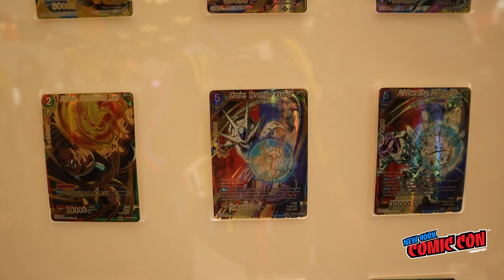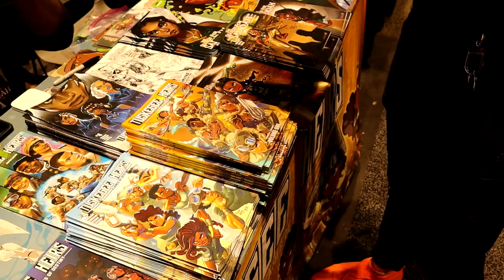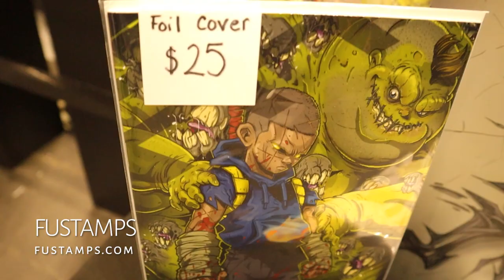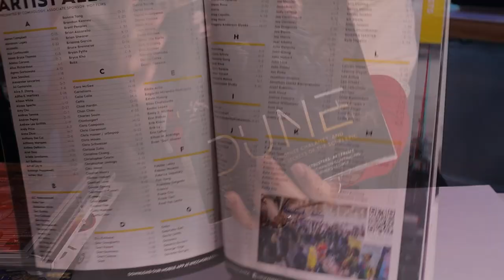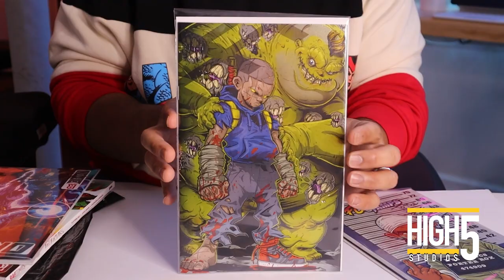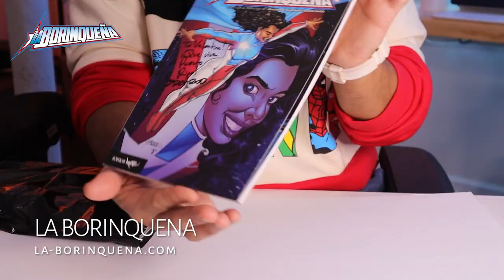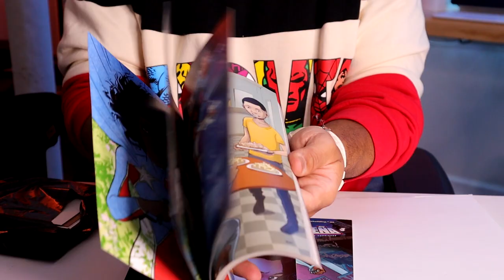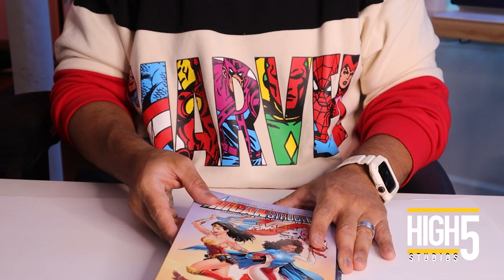2021 NYCC Vlog | Artist Alley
Highlights from this 2021 NYCC Vlog at the Jacob Javits Center in NYC!
Here are some of my most exciting moments, and inspirations for my upcoming comic book, at the highly anticipated return of this year's NYCC.

Check out the showings at the Artist Alley, and some comic book artists with terrific material.